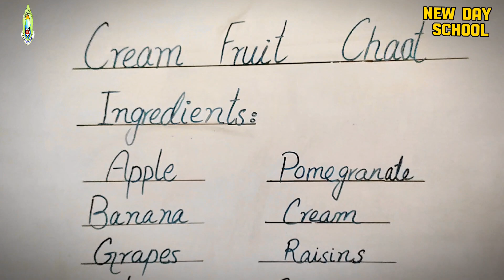Cream Fruit Chaat making activity is a delicious and refreshing treat. Enjoy the process🍓🍌🍍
"Knowledge is as wings to man’s life and a ladder for his ascent. Its acquisition is incumbent upon everyone. The knowledge of such sciences, however, should be acquired as can profit the peoples of the earth"

New Day School strives to provide its students with knowledge, guidance, and skills such that they become a fruitful branch of the tree of humanity.
The education process in New Day focuses on knowledge, wisdom, spiritual perception, righteous character, and eloquent speech through academic education, spiritual empowerment, physical training, and extracurricular activities.